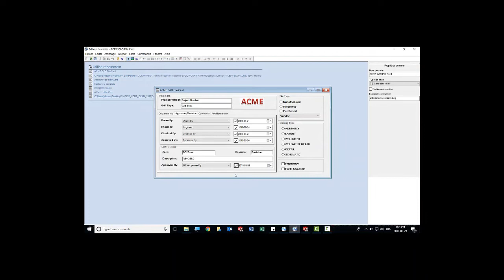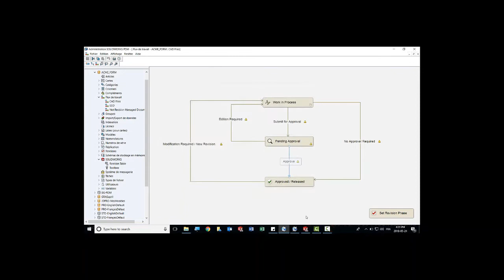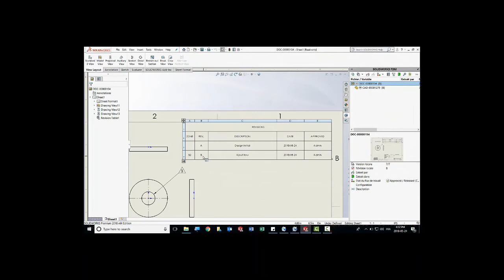SOLIDWORKS PDM - Tables de révision automatisées - Août 2018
Table de révisions, maintenant automatique avec PDM 2018!
PDM 2018 vous offre la possibilité de configurer la table de révisions afin qu’elle se remplisse automatiquement par le flux de travail!